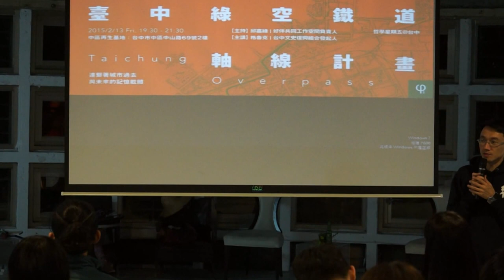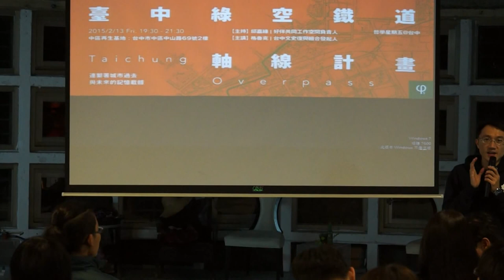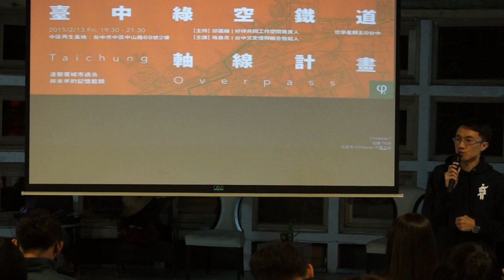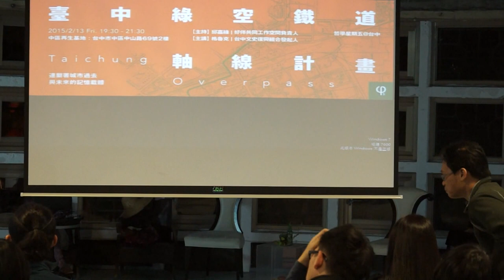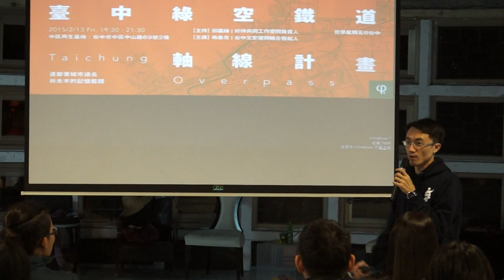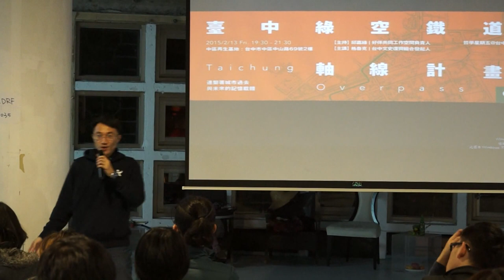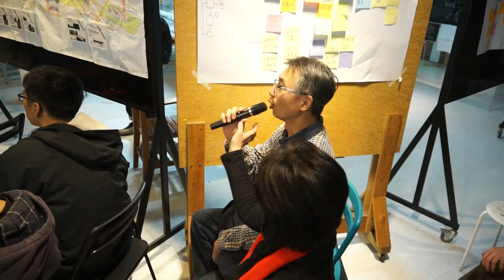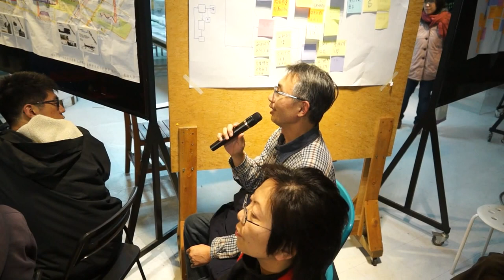20150213 【哲學星期五@台中】─「臺中綠空鐵道軸線計畫：Taichung Overpass─連繫著城市過去與未來的記憶載體」 Part 1－自我介紹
台中舊城正在思考如何重新開始，現在的危機，或許是個機會。想像未來的台中新車站，一出站，正好步行舊鐵道軸線的空中花園，而保留觀光行駛列車，串聯糖廠森林湖濱公園、中區再生、鐵道園區、酒廠文創園區、刑務所演武場宿舍街廓。從故鄉玄關的「火車路空」上用不一樣的角度看這個城市的過去與未來，這是名副其實的文化城，一個世界級的都市景觀。

2015年底，台中火車站高架車站即將通車，高架樁終於蔓延到舊城中心，擋住了照進月台的夕陽。20號倉庫並非古蹟也不是歷史建築，其他的宿舍、倉庫、月臺、鐵軌等，在鐵路高架後被認為是城市發展的阻礙，為了縫合前後站的發展，按計畫的要開馬路、蓋大樓重新帶來繁榮，不禁讓人想起幾十年前中區拔地而起的大樓，曾經是最熱鬧的百貨與高級餐廳，現在卻變成台中空屋率最高的毒瘤廢墟，我們要再過個幾十年，將這些景象全部擦掉重繪一次嗎？

台中城市的起源，斷斷續續，不曾有人告訴我們從哪裡來，未來我們又該從哪裡去。現在的台中車站，前方是綠川加蓋，看不見的中正路櫻橋，回過頭，看見的車站，則是100年前留下的記憶，我們卻漸漸失去線索，不知從何找尋回憶。過去一直處在直接摧毀過去，然後重新來過的循環輪迴中，如何能夠留下這個城市因鐵道起源的歷史，並在不毀壞過去的條件下，讓都市再次嶄新活絡的開展？歡迎關心台中城市發展的朋友們，一起來了解這個城市起源的記憶載體，繫著臺中的過去與未來的「臺中綠空鐵道Taichung Overpass軸線計畫」，讓台中這座城市的靈魂，可以不再失去。

【時間】2015/2/13 (五) 19:30 ~ 21:30
【地點】中區再生基地
【地址】台中市中區中山路69號2樓
【主持】邱嘉緣 | 好伴共同工作空間負責人
【主講】格魯克 | 台中文史復興組合 Taichu Renaissance Association發起人